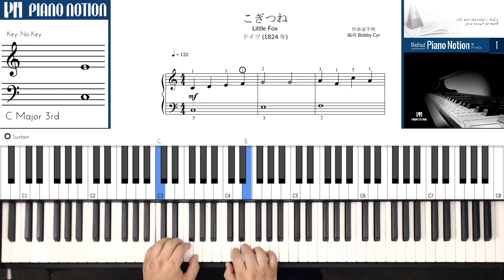Little Fox (Sheet music - Piano Solo - Tutorial - Japanese Piano Notion Method)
Little Fox